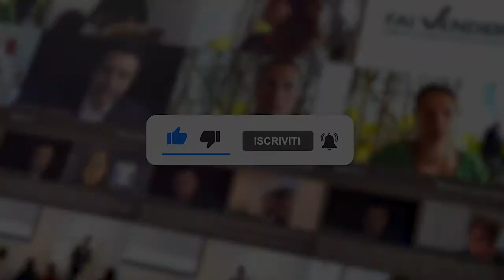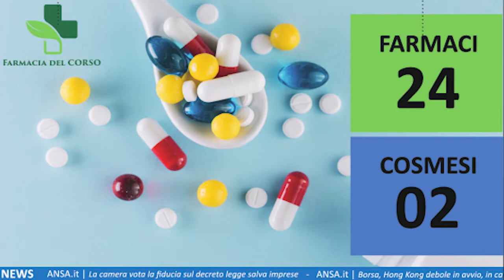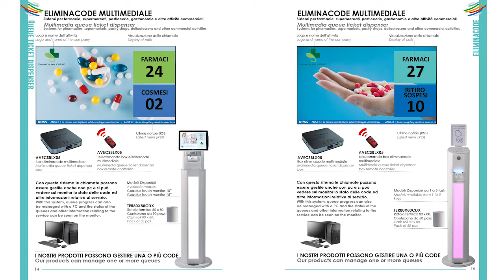Globalte ricerca agenti per vendere soluzioni tecnologiche e accessori per la gestione delle code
Globalte è un’azienda che propone soluzioni tecnologiche e accessori su misura per la gestione delle code e della comunicazione visiva, offrendo così un servizio completo alla clientela.
Si ricercano agenti di commercio con competenze tecniche del settore di riferimento per analizzare le esigenze del cliente e offrire una soluzione studiata e mirata.

👉Sei un agente o professionista della vendita? Iscrivi per ricevere opportunità di carriera